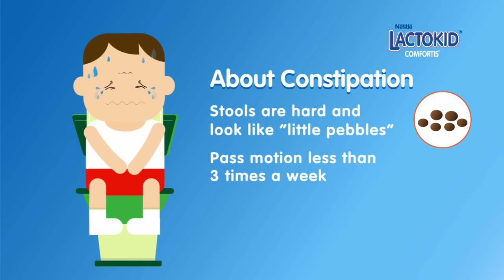A Happy Tummy, A Happy Child!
Did you know that 3 out of 10 children suffer from constipation? L. reuteri probiotics in LACTOKID COMFORTIS 3 help increase the number of beneficial bacteria for a healthy tummy!

Redeem a FREE sample of LACTOKID COMFORTIS 3 with L. reuteri probiotics now